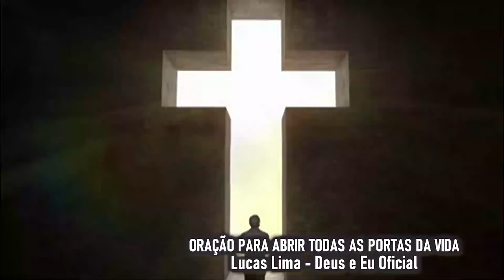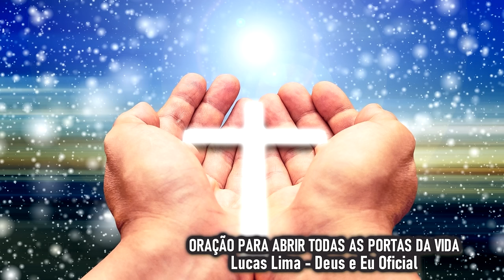OUÇA ESSA ORAÇÃO "Tudo o que você quer, você consegue" - AS PORTAS VÃO SE ABRIR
Tudo o que você quer, você consegue. Esta oração é muito poderosa e milagrosa. Rezando essa oração as portas vão se abrir e você dará o seu testemunho de fé e esperança. Qual área em sua vida que você pede a Deus para abrir as portas?

Área da Saúde. Área Financeira. Área do Trabalho? Peça e receba. Não se esqueça, "tudo o que você quer, você consegue". Amém?

Compartilhe essa oração com quem você ama!